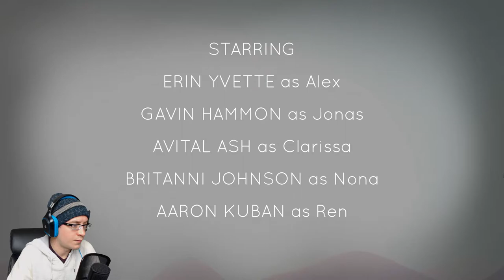Olly Olly! | Oxenfree - Part 1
This game is genius!
Oxenfree is a brand new, original game by two former members of the TellTale development team.  It's on Steam now, so make sure and consider it!

Dress Like a Happy Gamer!

Livestream Join the Happy Gamers Google+ Community!